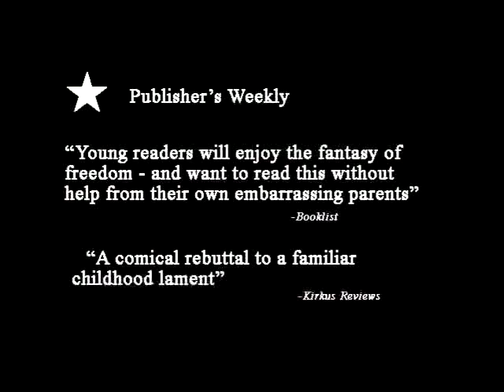My Mom is Trying to Ruin My Life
Children disclose some of the embarrassing things their moms do. This video promo is for the book My Mom is Trying to Ruin MY Life by Kate Feiffer, illustrated by Diane Goode.